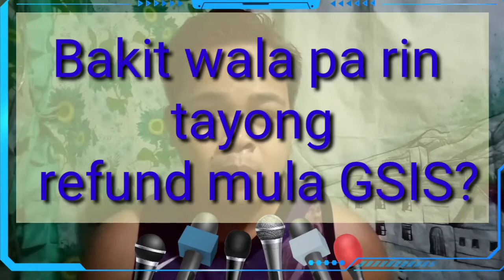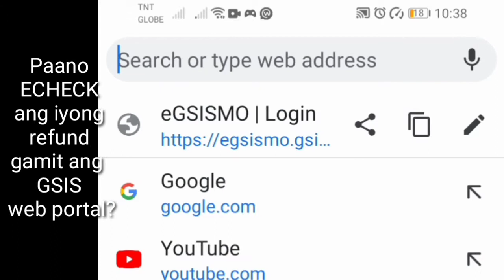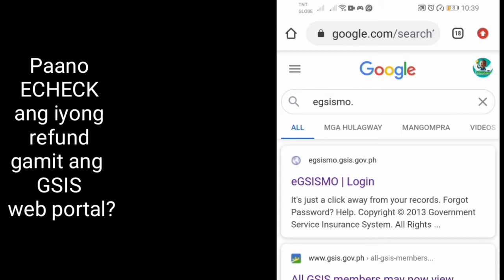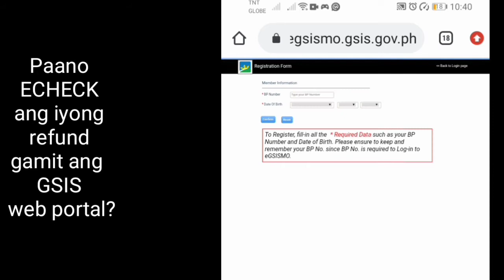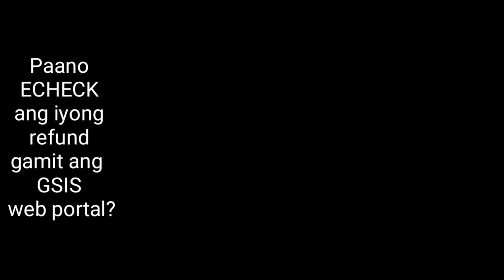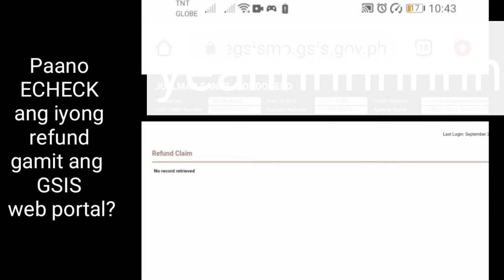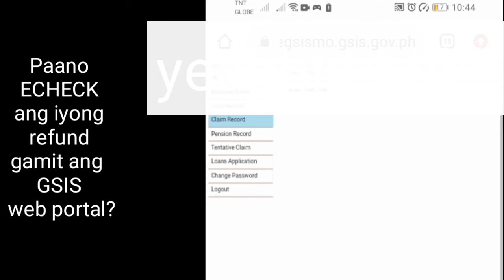Paano makukuha ang refund sa GSIS? | Alamin mo dito mismo!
Ang video na ay magtuturo kung paano e. Check ang refund mula sa GSIS.